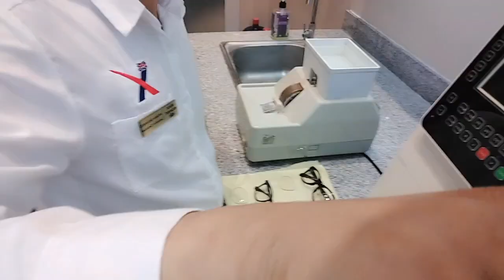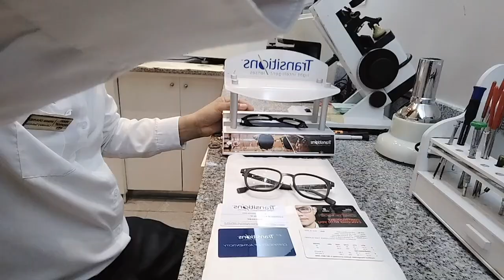eyeglasses with prescription#opticaltechnician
Arman EFLAG